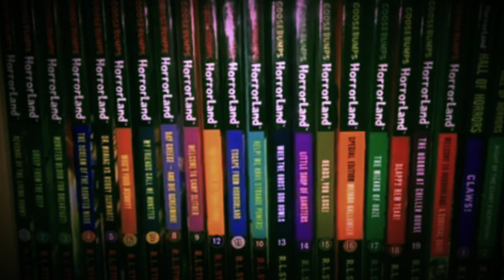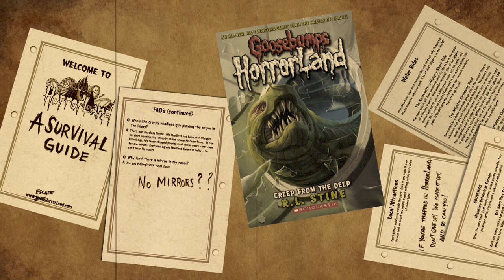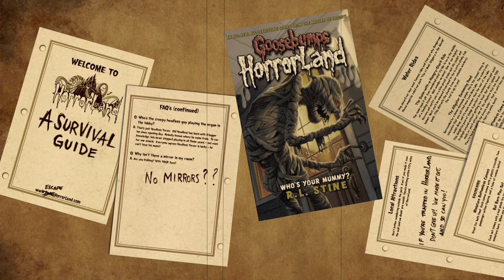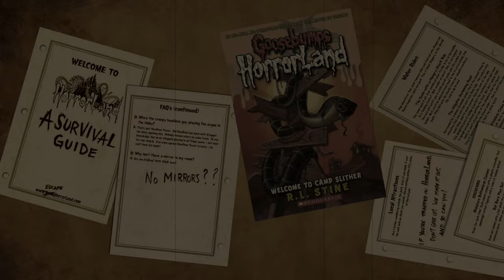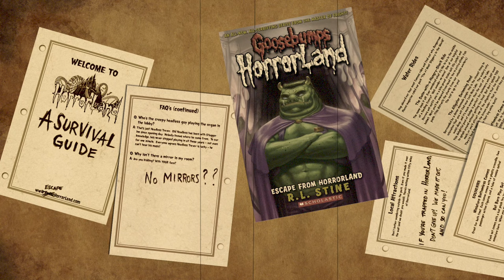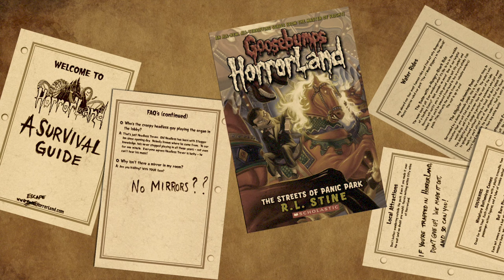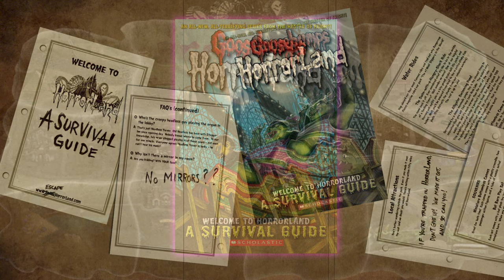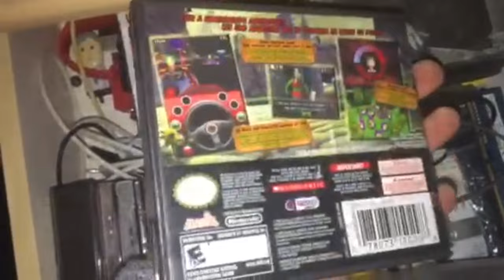Goosebumps Horrorland: The COMPLETE Retrospective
[RE-ENTER HORRORLAND DISCORD]

COME ONE, COME ALL! In this hour-long autumn season special (cuz Halloween was two weeks ago), we take a look back at R.L. Stine's book series turned multi-media franchise, Goosebumps Horrorland! In this video, we cover all 26 books of the series, do a deep dive into the plot of the first arc, and discuss its companion websites and video game release! Viewers beware - you're in for a scare!

0:00 ENTRANCE
2:35 THE BOOKS
4:47 ARC 1: ENTER HORRORLAND
6:30 [EH1] REVENGE OF THE LIVING DUMMY
8:46 [EH2] CREEP FROM THE DEEP
11:11 [EH3] MONSTER BLOOD FOR BREAKFAST!
13:49 [EH4] THE SCREAM OF THE HAUNTED MASK
16:28 [EH5] DR. MANIAC VS. ROBBY SCHWARTZ
18:54 [EH6] WHO'S YOUR MUMMY?
22:11 [EH7] MY FRIENDS CALL ME MONSTER
25:47 [EH8] SAY CHEESE - AND DIE SCREAMING!
28:53 [EH9] WELCOME TO CAMP SLITHER
31:39 [EH10] HELP! WE HAVE STRANGE POWERS!
35:21 [INTERMISSION]
37:59 [EH11] ESCAPE FROM HORRORLAND
44:44 [EH12] THE STREETS OF PANIC PARK
53:23 [EH??] SURVIVAL GUIDE
53:55 ARC 2: CHILLER HOUSE
58:23 ARC 3: HALL OF HORRORS
59:42 ENTER/ESCAPEHORRORLAND
1:02:23 VIDEO GAME
1:03:43 EXIT